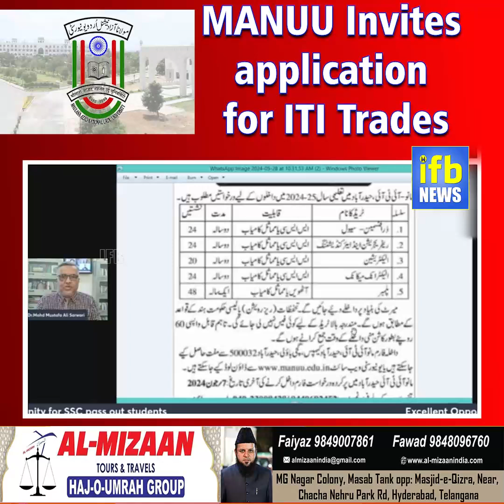30 May 2024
Video from Mohammed Yousuf